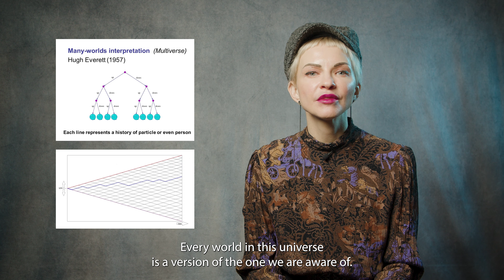Quantum Glitch lecture Marina SUBS